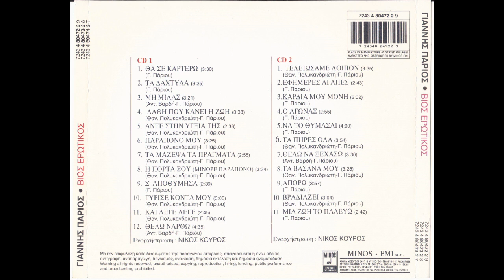Μη μιλάς (1994) - Γιάννης Πάριος